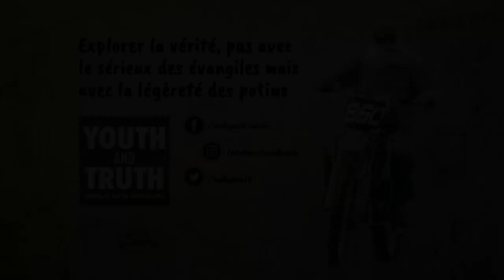Les nouvelles technologies sont-elles néfastes pour nos enfants ? | Sadhguru Français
Yogi, mystique et visionnaire, Sadhguru est un maître spirituel avec une différence.
Un mélange saisissant de profondeur et de pragmatisme, sa vie et son travail nous rappellent que le Yoga est une science contemporaine, d'une importance vitale pour notre époque.